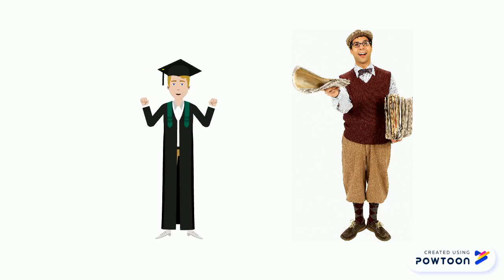Video livre resume l'assasin de papa